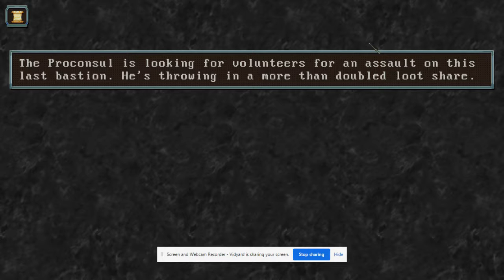A legionary's Life ep 1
A little bit of this game.